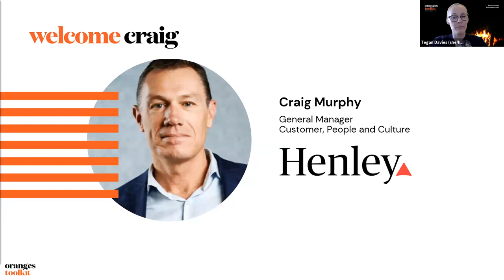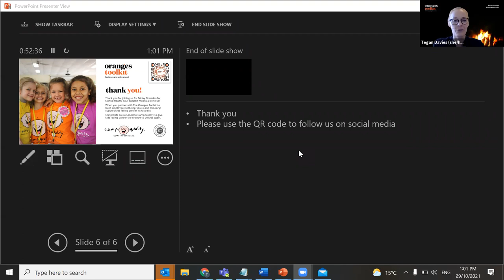Friday Fireside with Craig Murphy of Henley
In a time of constant change and uncertainty, how do you keep staff and teams mentally well and engaged at work?

Our final Friday Fireside event for Mental Health Month 2021 was held on 29th October with Craig Murphy, General Manager Customer, People and Culture from Henley.

Craig and Tegan explored practical tips and tools for managing wellbeing at work, particularly during recent volatile and changing times. This recording of the webinar showcases some helpful tips for managing your own wellbeing and leading the wellbeing of others, as Craig draws on his experience of leading HR for big brands like Henley, Orica, Telstra and BHP.